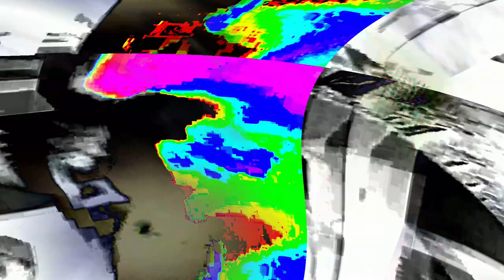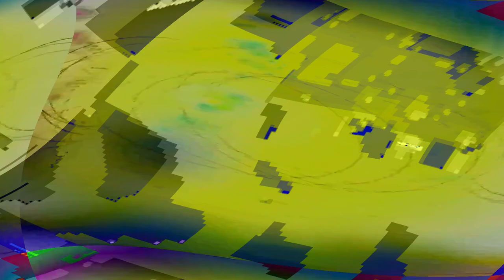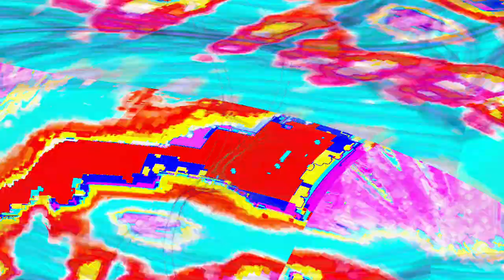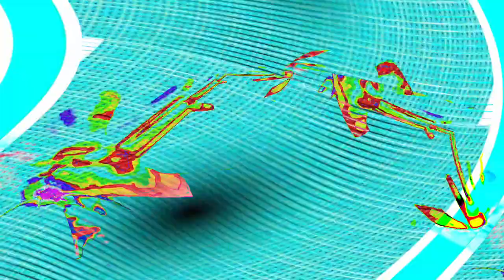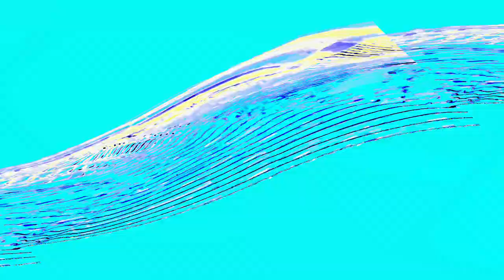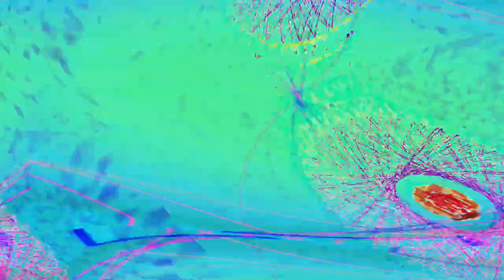[EPILEPSY WARNING] Movie 24 04 24 21h12m25s